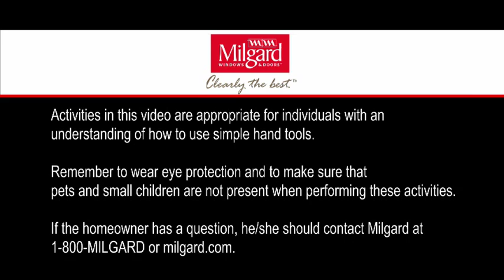How To: Adjust Sliding Window Rollers for Smooth Operation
Tools required: flathead screwdriver, silicone spray, paper towels, safety glasses and gloves.

We are going to show you how to adjust and clean the rollers. Occasionally, adjustments may be needed to maintain smooth window operation. On the bottom of your window there are two assemblies containing vinyl wheels. Each assembly has two positions for each wheel.

Using a flathead screwdriver, remove the wheel by snapping it out of the wheel casing. Raise or lower the wheels to the desired height and snap them back into place.

Repeat this step on the other wheel assembly. Once the wheels are snapped back into place, clean your rollers. Make sure the wheels roll back and forth, and there is no dirt or debris in them.

Spray your wheels with a small amount of silicone spray-- just a quick shot for each one. Take a paper towel and wipe down the rollers to ensure sure there is no excess silicone.

To reinstall the sash, start with the top. Slide in from the bottom and slide it back and forth.